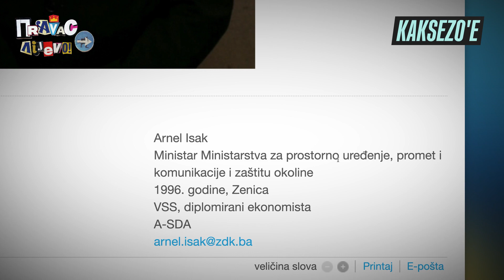KAKSEZO'E Reakcije 1 - Zenički ministar i etimologija riječi "Ze"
Ovo je prva epizoda emisije "KAKSEZO'E" u kojoj cemo pricati o raznim drustvenim temama i reagovati na kojekakve pojave i fenomene u regionu.

U ovom videu gledamo javni nastup gospodina Arnela Isaka, ministra "ministarstva za prostorno uređenje, promet i komunikacije i zaštitu okoline".